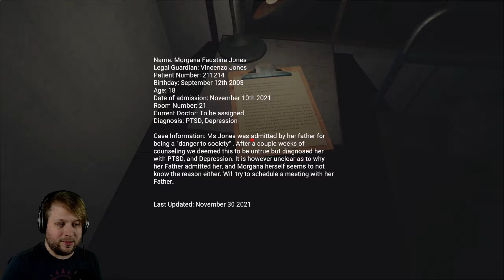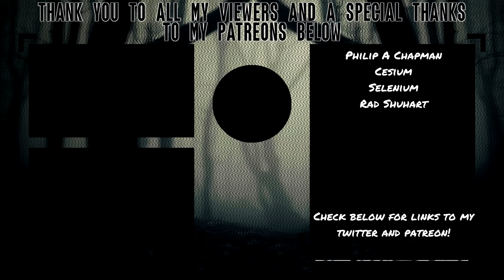WHAT HAPPENED HERE?! | Morgueana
Props to this developer for not going the typical tropes of mental illnesses and instead using somewhat accurate depictions. The actions are a bit extreme and irrational, but it's no "They were crazy the entire time" at least.

About Morgueana
Created for the "Themed Horror Game Jam #3"

Morgana finds herself in an unfamiliar place. Explore and find all the documents to uncover the mistery inside the morgue.

Controls

WASD for Movement

Tab to open Inventory/Objectives

Screenshots